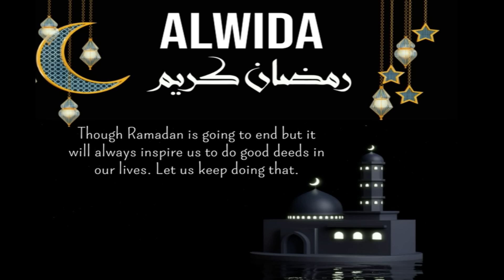Al Wida Yaa Ramadan | Farewell Oh Ramadan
Fare well, Fare well oh month of Ramadan